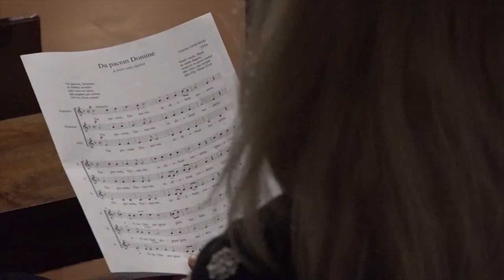Arezzo, si conclude con il concerto in Duomo l'Accademia Corale Italiana